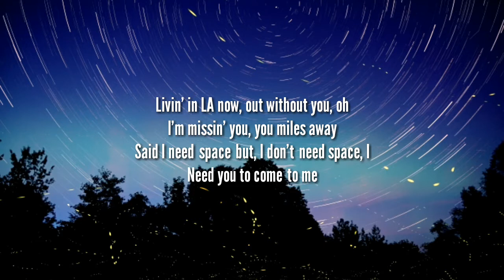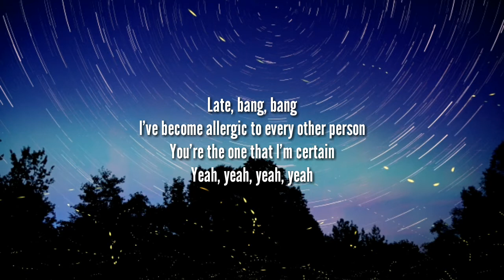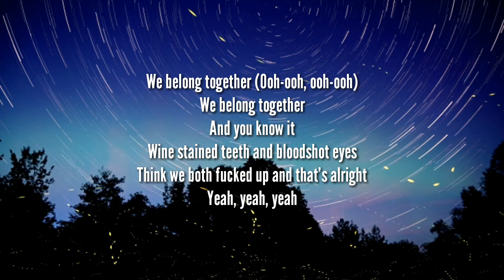Dove Cameron - We Belong (Lyrics)